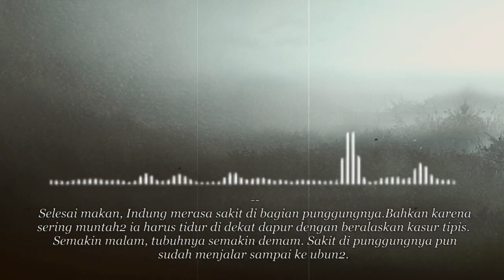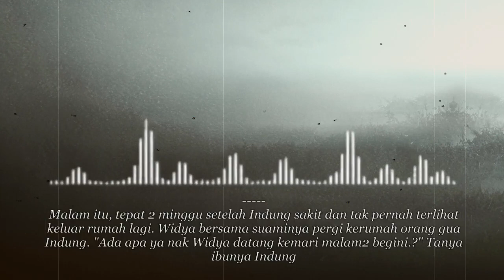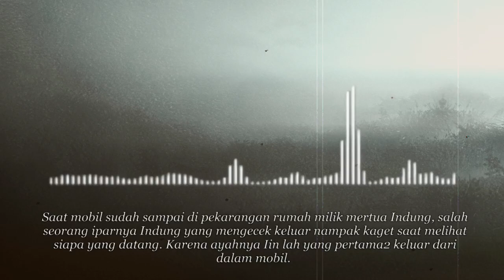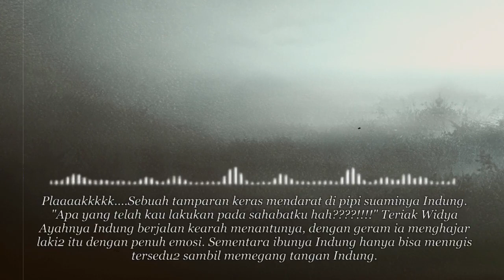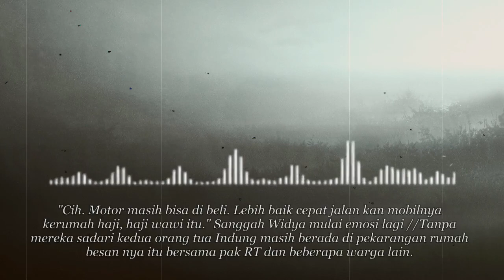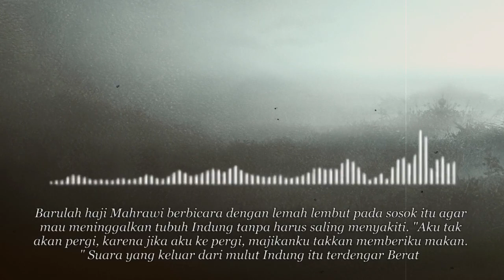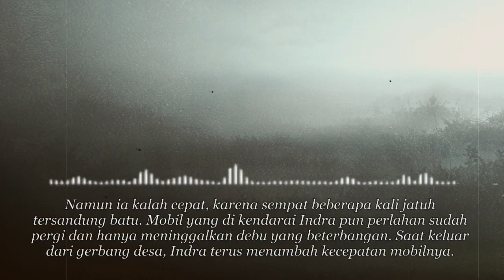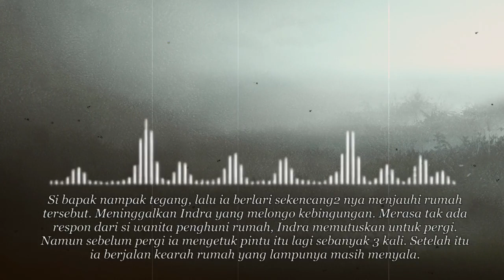Dendam orang ketiga part 3